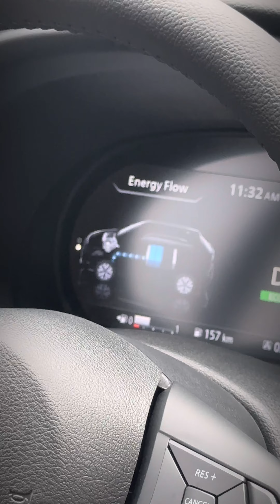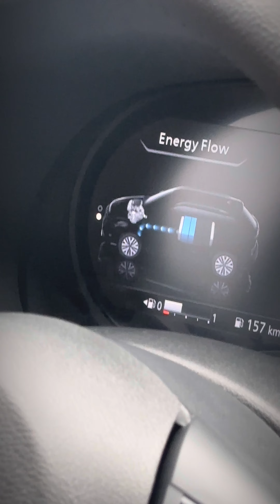Released 2024 Nissan Kicks E-Power VE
Nissan Kicks E-Power VE